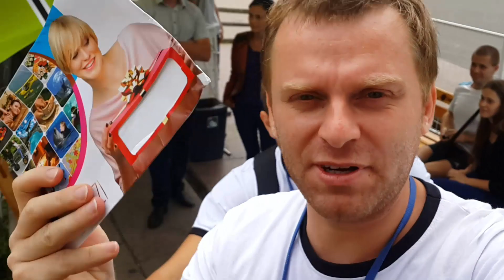СДЕЛАЛ ТРОЛЕЙ или просто ХАЛЯВА !!!!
ВИДЕО С ПРИВЕДЕНИЕМ (в конце, где Томас в деше играет, тень проскользнула,)